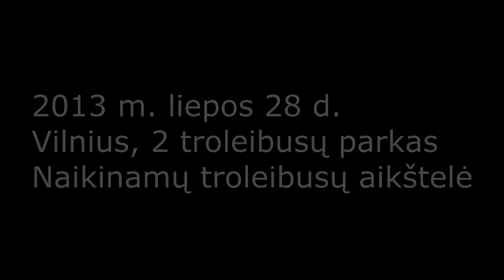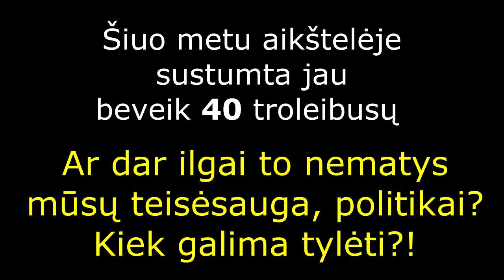Vilnius, II-asis troleibusų parkas, pasmerktų troleibusų aikštelė (2013-07-28)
2013 m. liepos mėnesį, vykdant miesto viešojo transporto "optimizavimą", Vilniaus 2-ajame troleibusų parke pradėta formuoti aikštelė troleibusų, pasmerktų sunaikinimui. Paskutinėmis liepos mėnesio dienomis jų jau buvo 39.